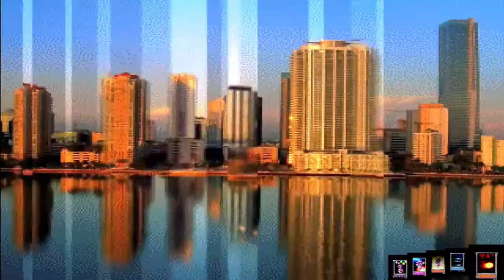mugen 1.1 cvs team omega tiger woods 20 vs team flandre scarlet